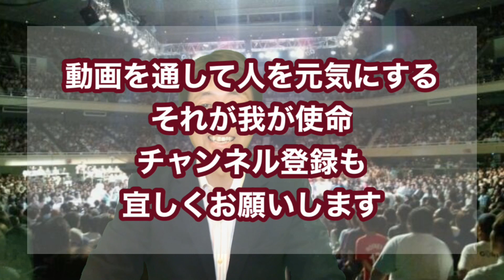岩間に残る植芝盛平の技 正面打ち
植芝盛平翁先生が完成させた　剣・杖・体術　理合いの一致！
これが岩間には残っています。
今回は正面打ちに特化して基本技；一教から五教迄をお届けします。
ご自身の稽古の参考にしてください。
内弟子時代の同期：対比地輝男師範が示します。

太田合気修練道場

〒373-0861 群馬県太田市南矢島町840

対比地輝男師監修　合気道技術本
Aikido Tradizionale do Iwama